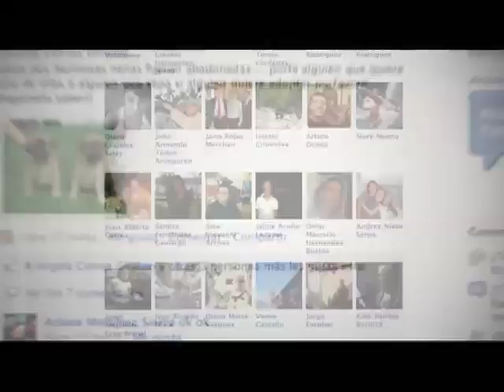Gracias a las TIC los mecanismos de participación se incrementan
Gracias a la apropiación de las TIC como mecanismos de participación ciudadana, los medios 2.0 han alcanzado  un valor importante debido al gran alcance y facilidad de difusión que tienen las redes sociales